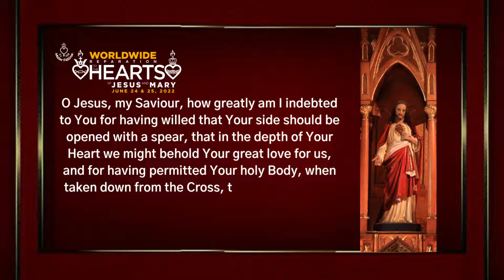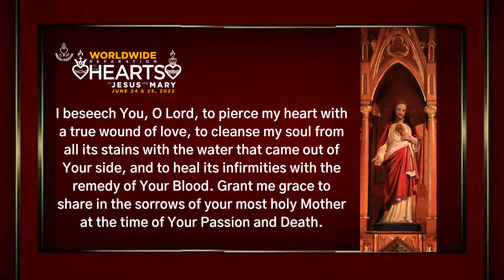Day 4 - Prayer to the Sacred Heart of Jesus - Dom Anthony de Molina, Carthusian, c.1605